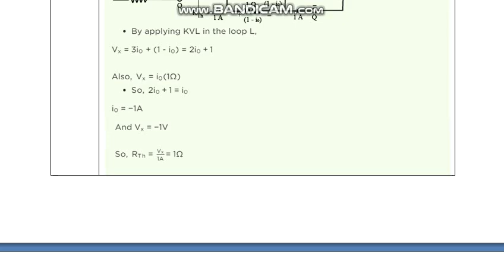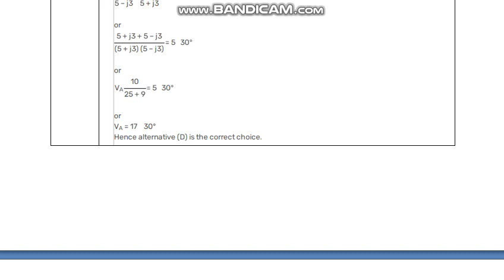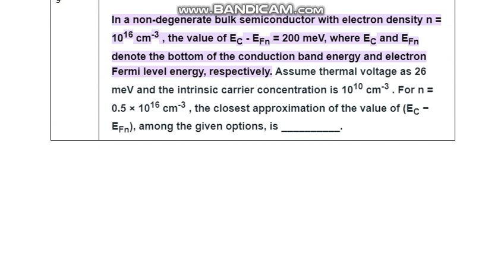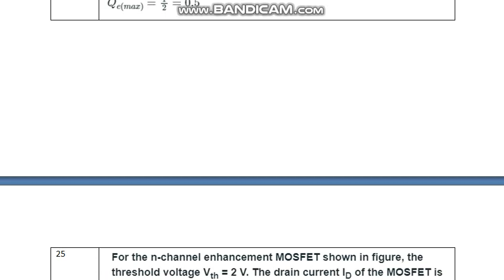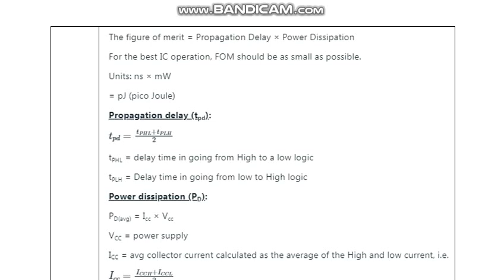Assistant Professor- 2023-Kerala -PSC - Electronics and Communication (ECE) - Answer Key -Solutions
Assistant Professor - Kerala - PSC - Electronics and Communication (ECE) - Answer Key  - Solutions